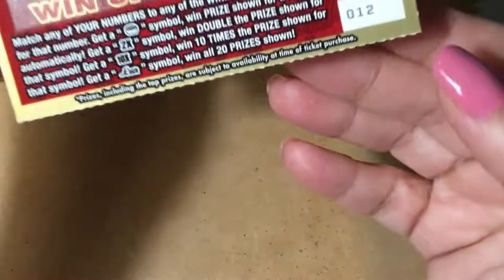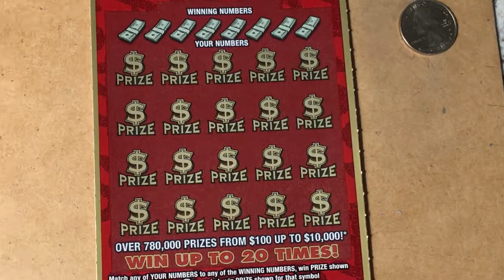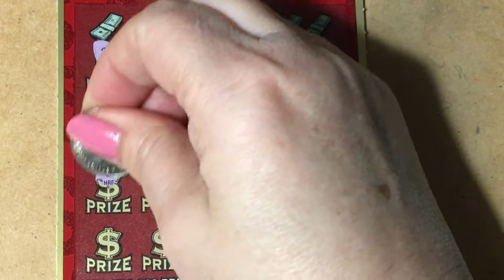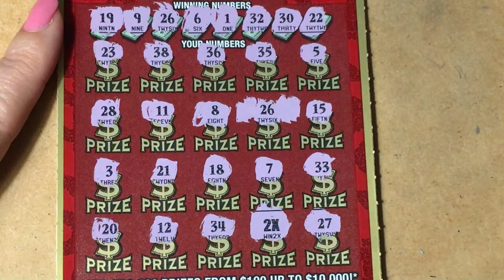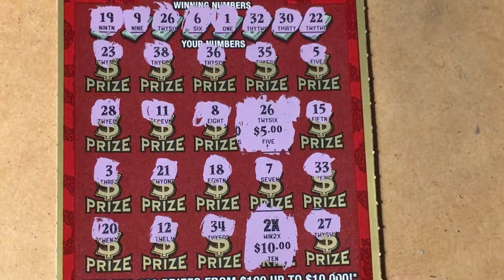Lucky Luck Ticket Monday!